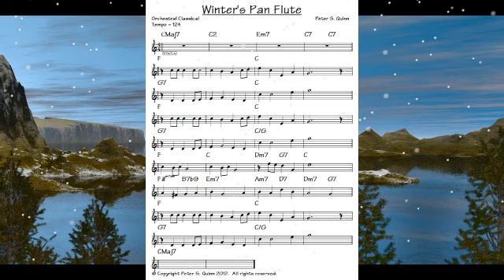Winter's Pan Flute